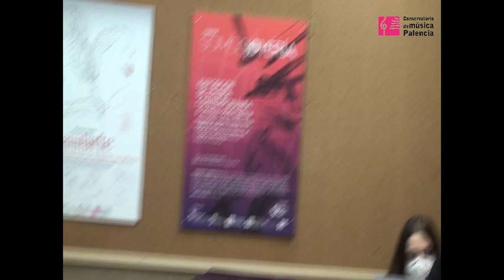CONSERPAL: SANTA CECILIA 2020 Seguidillas del Laurel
Santa Cecilia 2020.

Las mascarillas y la protección no impiden a nuestros alumnos mostrar el trabajo de estas semanas de inicio de curso.
En este caso un trabajo de grupo de varias especialidades interpretan música tradicional de la provincia de Avila: Seguidillas del Laurel en arreglo de nuestro profesor de piano Sergio Gutiérrez.

Canal del Conservatorio Profesional de Música de Palencia